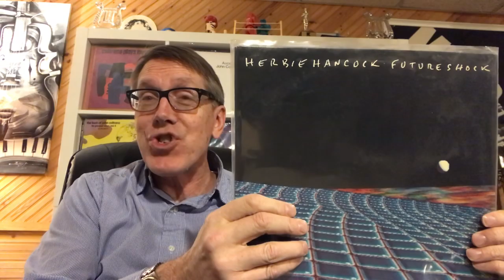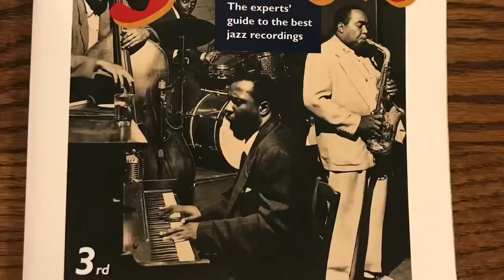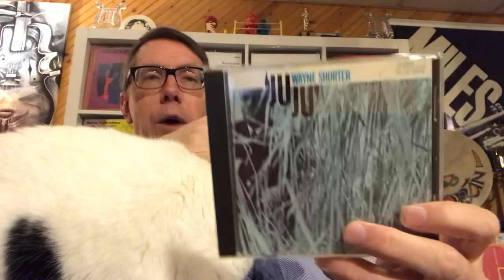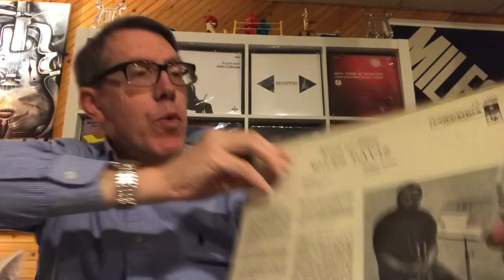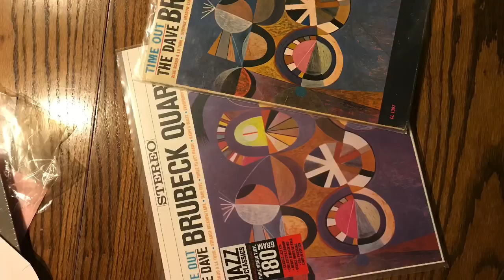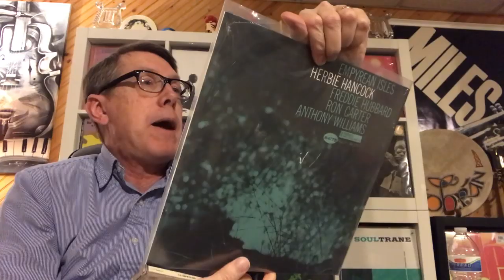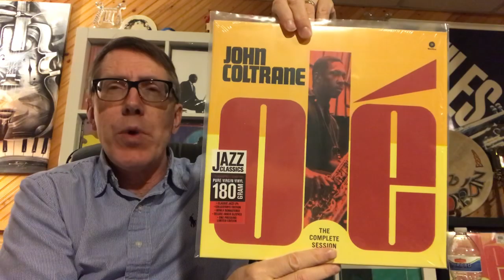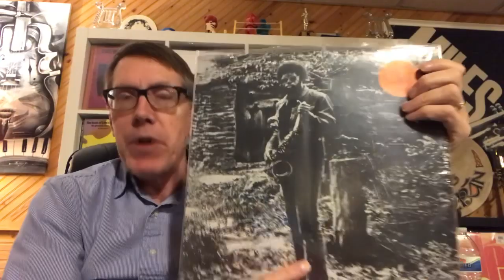Jazz Sucks! How I Entered the World of Jazz and What I Learned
I spent over 40 years hating Jazz.  My gateway into Jazz and what I learned along the way.    A beginners guide to jazz collecting.